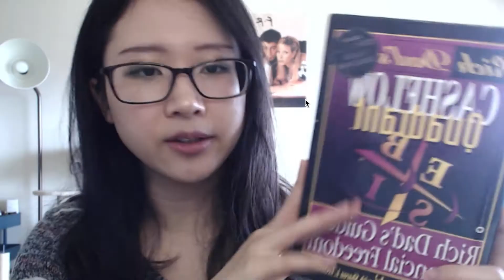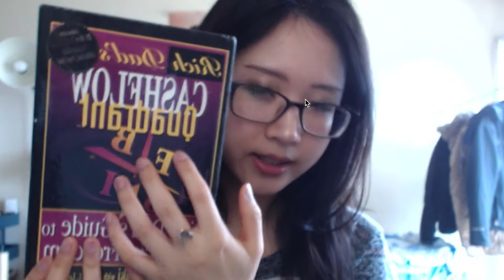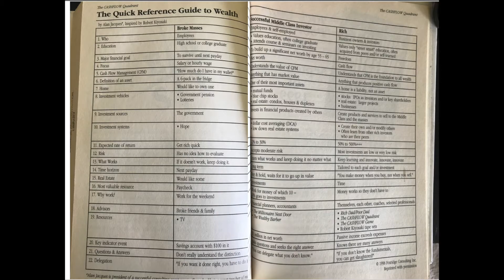【读书】 穷爸爸富爸爸 2：谁才是最快通往财富自由的人？Rich dad poor dad2: who can get rich quicker? which quadrant are you in?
Today, we are going to go through the second book of the rich dad poor dad series: Rich dad's guide to financial freedom. The book talks about people in 4 quadrants and aims to tell you how to transform to different quadrants and achieve financial freedom!
** items mentioned **
Teabag mentioned: Teatulia Organic Green Tea
Rich dad's guide to financial freedom Book